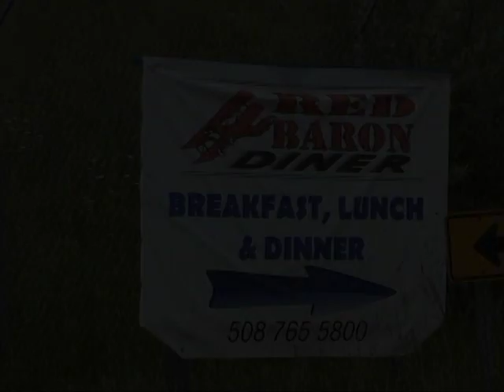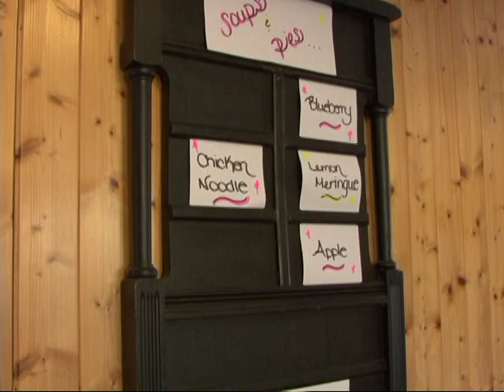Southbridge Airport Diner Re-Opening - June, 2017